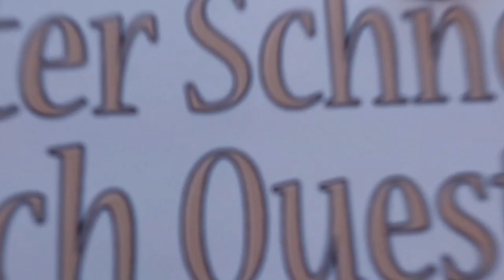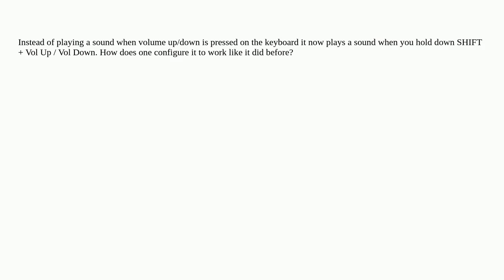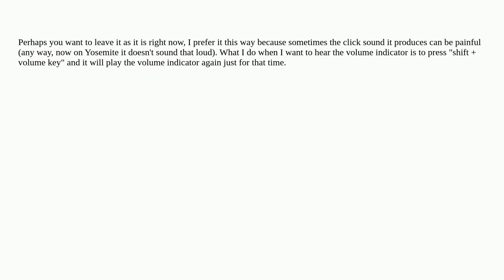Apple: Yosemite volume up and down doesn't make a feedback sound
Yosemite volume up and down doesn't make a feedback sound

A special thanks goes out to the community

  keyboard macos keybindings audio sound-volume